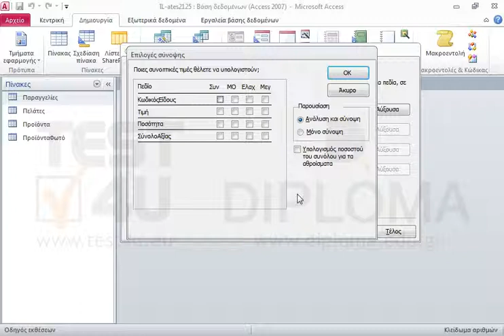Δημιουργήστε μια έκθεση βασισμένη σε όλα τα πεδία του ερωτήματος r_orders ομαδοποιημένη με βάση...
Δημιουργήστε μια έκθεση βασισμένη σε όλα τα πεδία του ερωτήματος r_orders ομαδοποιημένη με βάση το πεδίο ΚωδικόςΠελάτη, ενώ θα εμφανίζει το Μέγιστο αριθμό από το ΣύνολοΑξίας. Αποδεχθείτε όλες τις υπόλοιπες προκαθορισμένες επιλογές και αποθηκεύστε την έκθεση με το προτεινόμενο όνομα.
Τέλος, κλείστε την έκθεση.

77-424 Microsoft Office Specialist Access Core 2013 - Ελληνική έκδοση